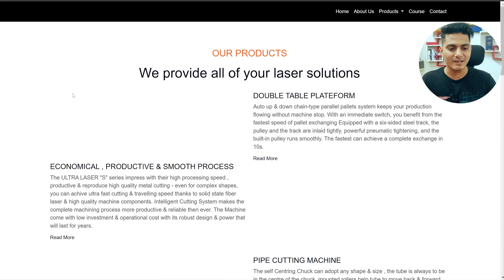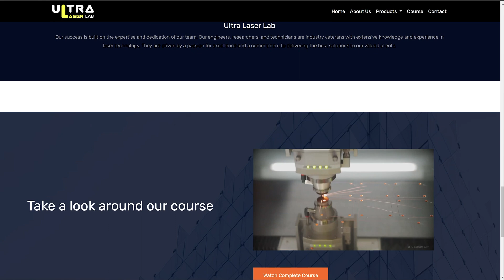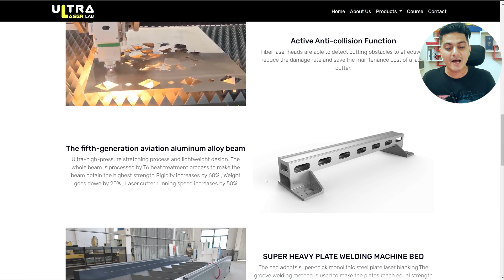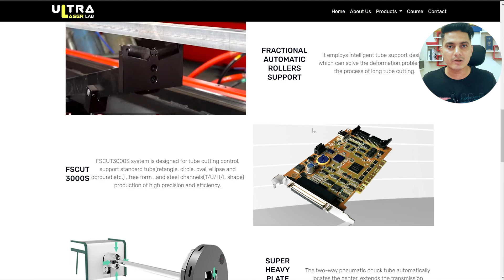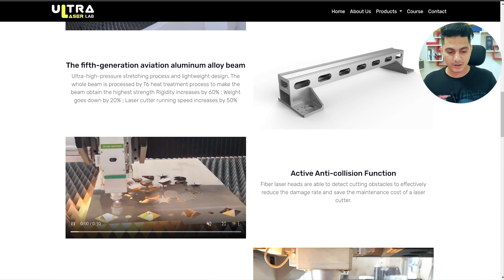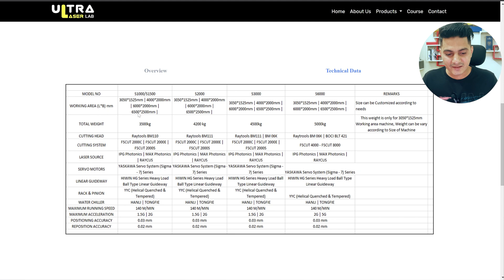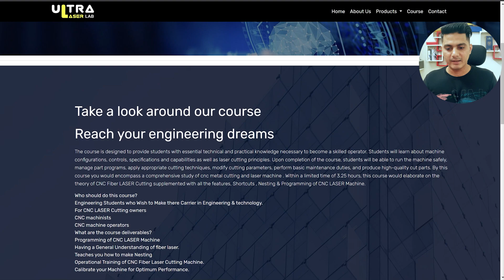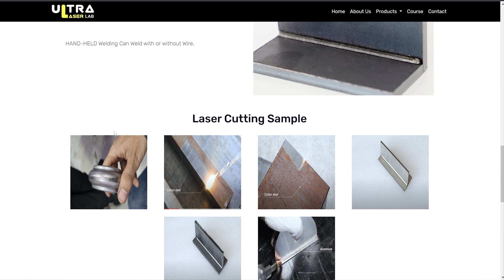ULTRA LASER LAB Machine WEBSITE | Select your Fiber LASER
, you can get all the necssary machine information on this wesite , plz have a look at this website .For More Information plz watch the complete Video

About -  ULTRA LASER LAB a Laser Technology youtube Channel managed by Vivek Chaudhary , this channel provides you all the laser & Other industrial Machine technical knowledge Plus guides you which machine is the best option for you & provide operating training of the fiber laser machine.